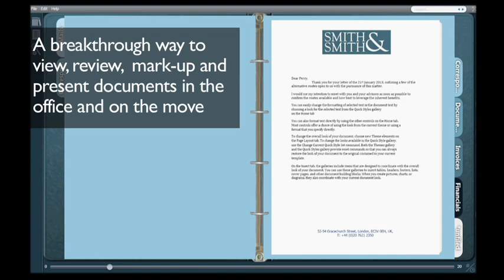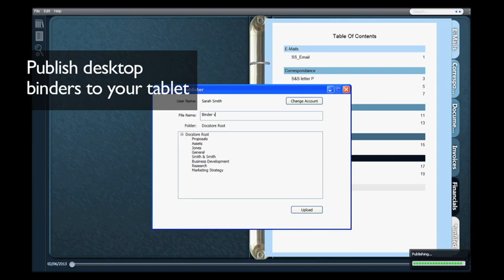Introducing Nikec Binder the digital binder creator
A single reader for all document formats, an essential add-on for your DMS, a secure practical tool for mobile workers.
Nikec Binder is a virtual ring-binder that allows to review, edit, mark up and present all kinds of documents, in the office or on the move.